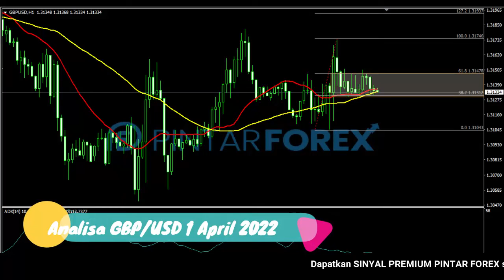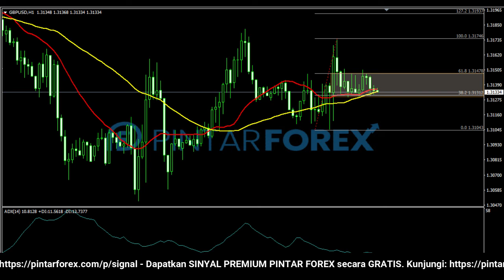🔴 LIVE: Analisa Forex Hari Ini 1 April 2022 GBP-USD Bullish; Hati-Hati Aksi Selanjutnya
"Analisa Forex Hari Ini 1 April 2022 GBP-USD Bullish; Hati-Hati Aksi Selanjutnya